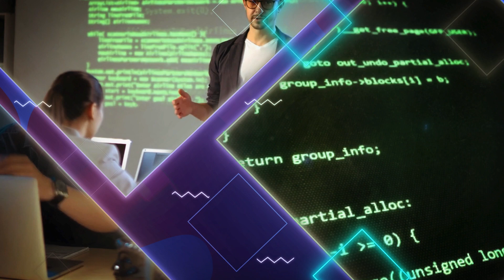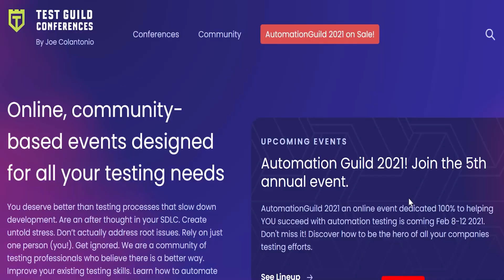QA Agents of Change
QA Agents of Change with Lisette Zounon

Want to know how to become a QA agent of change? In this episode. Lisette Zounon, a highly experienced quality engineering leader with over 18 years in the industry, shares her knowledge and experience implementing successful QA and testing practices at multiple companies. Discover Lisette's background, her experiences leading a diverse, distributed QA team, how to build a QA organization from the ground up, QA Automation Strategies, and some exciting new developments in the world of QA automation. Listen up!